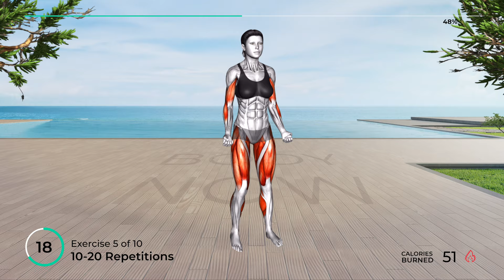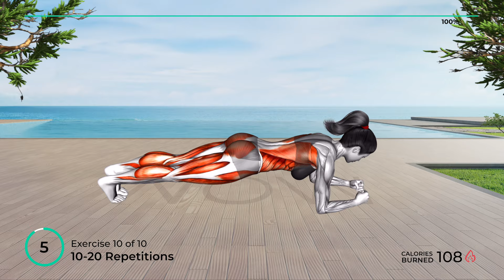➜ 10-MIN Over 50 Arm Workout Without Weights ➜ Easy At-Home Routine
✅ Recommended Plan
🟡  Duration: 10 minutes
💪  Exercises quantity: 10
🔶  Format: 1 exercise = 50 seconds work + 10 seconds rest
🧘  Equipment: your body
⏳ Timecodes
00:00 - Side Swim Arms
01:05 - Skater Arm Swings
02:05 - Arms Curl Knee Drive
03:05 - Standing Palm Slices
04:05 - Side Step Arm Curl
05:05 - Side Bend Arm Stretch L
06:05 - Side Bend Arm Stretch R
07:05 - Seated Neck Tap
08:05 - Reverse Dip
09:05 - Front Plank with Arm and Leg Lift
10:03 - Recommended plan